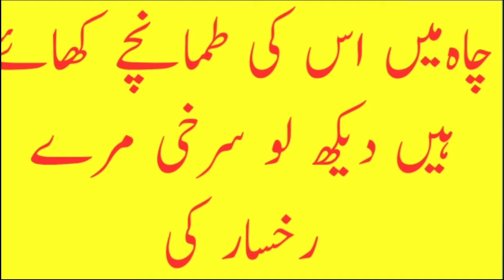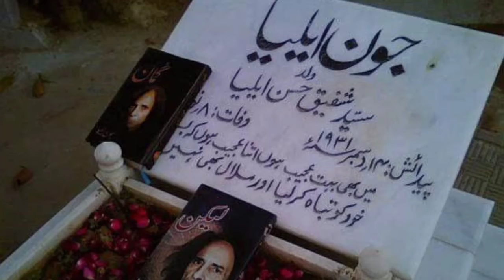Jaun Elia biography||Jaun Elia crying video|jaun Elia History in Urdu|wasaib info tv